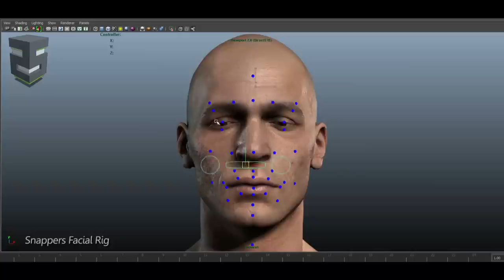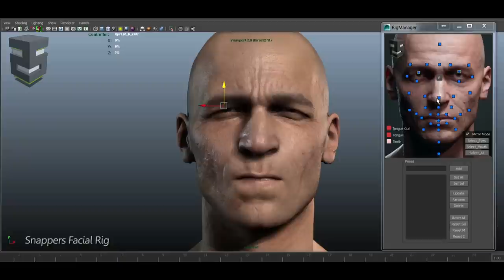Snappers Facial Rig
Snappers Facial Rig for Maya (also available for 3dsMax) + dx11 or Cg skin shader with multiple wrinkles maps + Rig Manager to handle selection and to create/save poses.